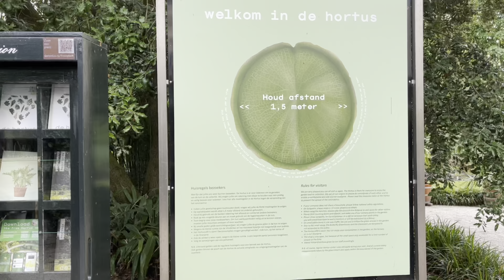Nederland 2021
Best holidays ever! Enjoy